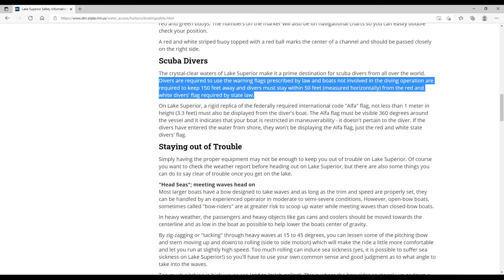Diver almost gets hit by a boat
This video show my wife and I scuba diving Lake Okoboji in Iowa. We are in 7-10 feet of water with our diver down flag right above us when a boat hits our buoy. Please watch for people in the water.